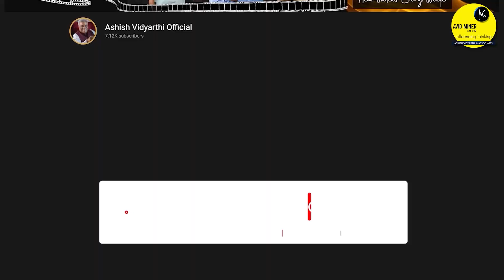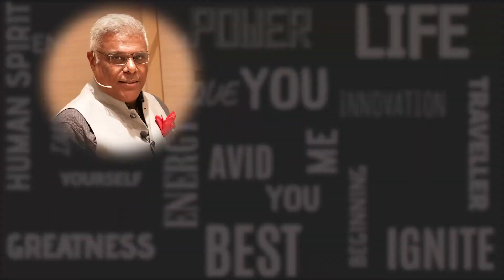What happens when you Never Give Up ? | Ashish Vidyarthi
Here is another real-life inspiring stories of those who refused to give up!
Adding this to my Hyderabad Diaries.

Inspire & Be Inspired!

I am also a traveller and a motivational speaker.
That was how the Avid Miner was born about six years ago, to engage in pathway conversations with fellow travellers.
Come sit and chat with me. Bring along some snacks and chai, if you may. Aaiye dil kohl ke baat cheet karte Hai.